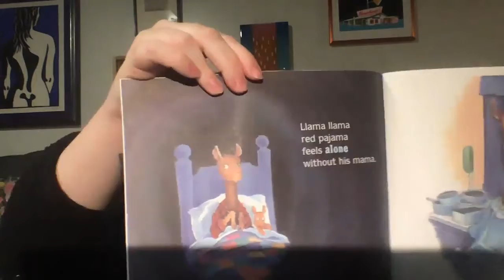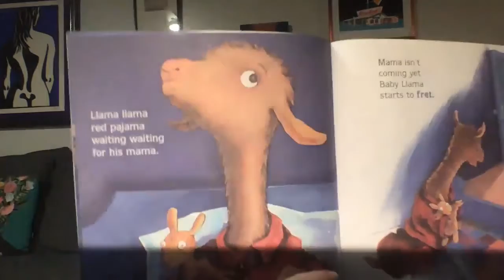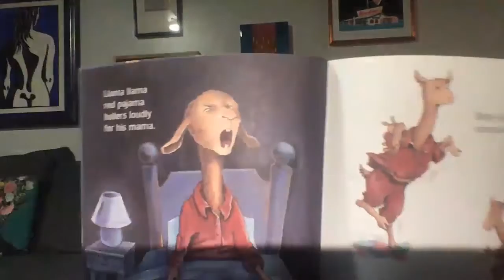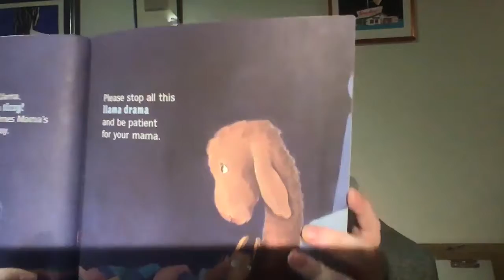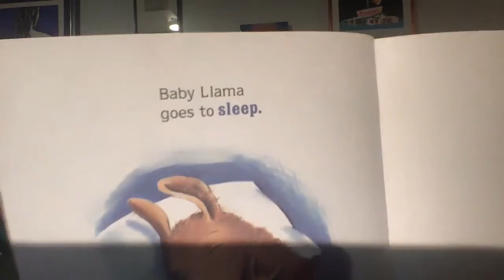Saturday Storytime: “Llama Llama Red Pajama” by Anna Dewdney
It’s Saturday Storytime! Today, Audience Experience Coordinator Dr. Kat Medill reads “Llama Llama Red Pajama” by Anna Dewdney.

Do you enjoy our online programming? Help us continue to offer free programs like Saturday Storytime by making a donation today